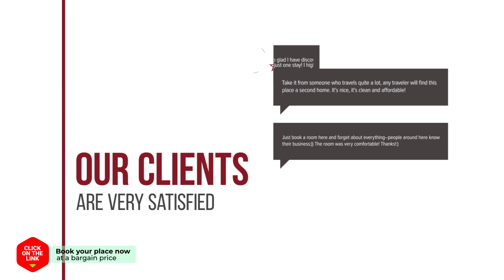The Beach Hotel Haeundae hotel review | Hotels in Busan | Korean Hotels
The Beach Hotel Haeundae hotel video review. Hotels in Busan, asian 3 stars hotels.